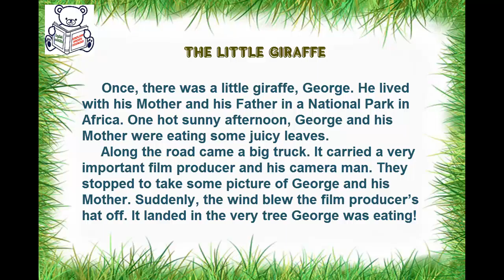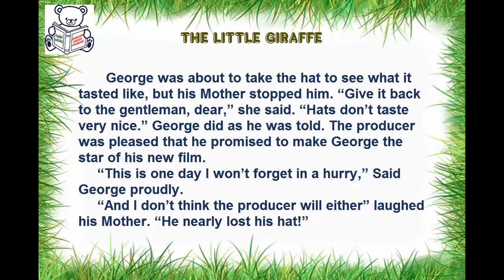English short stories for beginner – Lesson 230 - THE LITTLE GIRAFFE ✫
English short stories for beginner – Practice English by listening for Beginners.  Lesson 230 - THE LITTLE GIRAFFE:
Good luck!!!